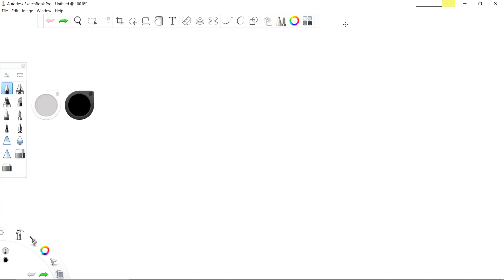How to solve the mis aligned curser in autodesk sketchbook in windows 10 | sketchbook curser offset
this video is about how to solve the offset problem in Autodesk Sketchbook, in windows 10. Hope this will solve your problem otherwise you can comment below, will make another video about solving the curser offset in windows and for other technology tricks keep watching my videos.